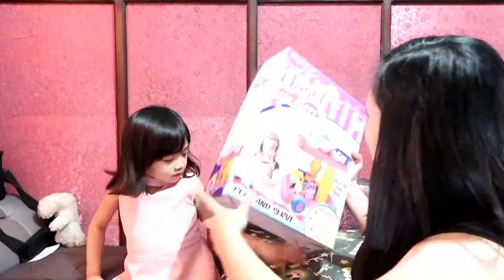Graduation Day | Cassandra Denise 💖